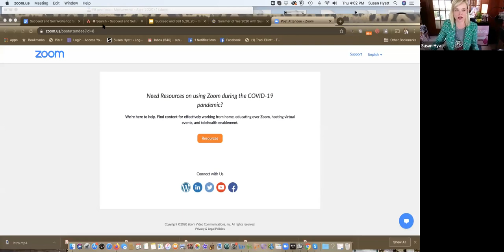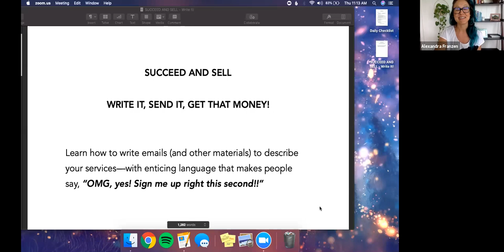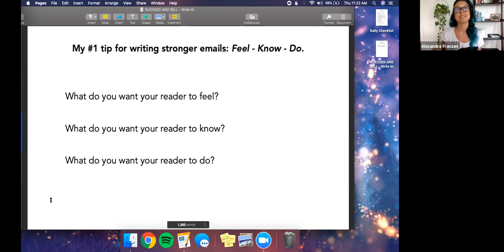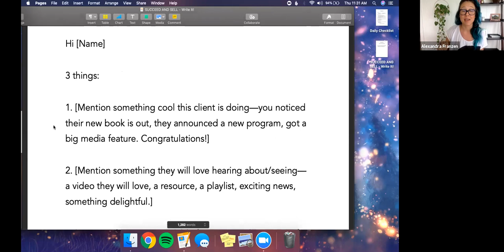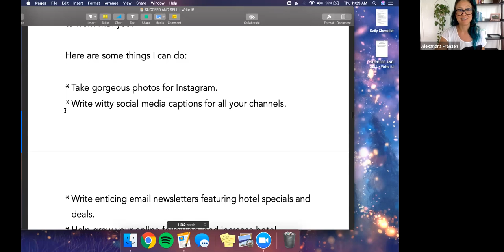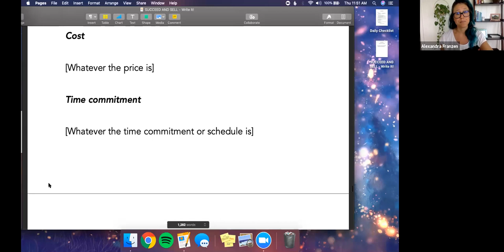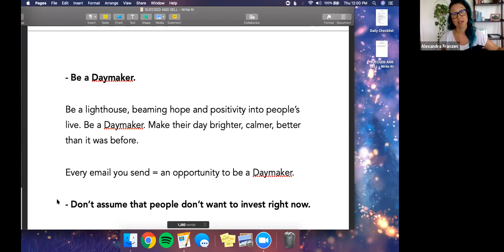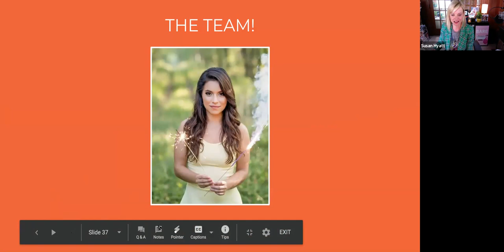How to Write Emails that Sell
Entice your readers and leave them saying, "OMG, yes! Sign me up right this second!!"

Alexandra is an author, entrepreneur, and sought-after copywriter with a very long wait-list. She’s an expert on all things word-related: including how to write uh-mazing emails that people can’t wait to read…emails that lead to sales!

In How to Write Emails that Sell, she'll help you write sales emails that don't sound "icky" or "aggressive," but help you sell your services (even in challenging times). Guest host: Alexandra Franzen

Susan Hyatt is a bestselling author, TEDx speaker, and Master Life and Business Coach.

Her #1 passion is helping you get more of whatever you crave—more confidence, more money, more clients, or more free time to relax by the fireplace with a book in your hands and a cat on your lap.